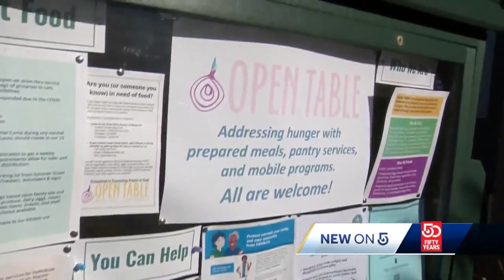Food pantry giving thousands of Thanksgiving meals to those in need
It's the season of giving, and at Open Table Food Pantry in Maynard, that means prepping 700 Thanksgiving meals to give to those in need.